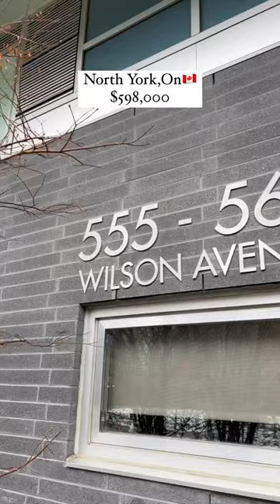Tour of a beautiful condo at 555 Wilson Ave. E904 in Toronto, Canada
📍555 Wilson Ave. E904, Toronto,ON 🇨🇦

$598,000

1+1 Bed, 1 Bath

1+Den 600 Sq/Ft +100 Sq/Ft Balcony. Meters from Wilson 🚇 Station. 5 Mins From Yorkdale Mall. Location can’t be beat! Comes with 1 Parking/1 Locker

We do not take responsibility or liability for the accuracy or completeness of the information provided in the listings. Our goal is to simply showcase a selection of popular and sought-after properties in the area for the benefit of our viewers. We strive to provide the most accurate and up-to-date information about each property, but we recommend that you contact the listed brokers or agents directly for the most current information."

Just Hashtag below ⠀ ⠀ ⠀ ⠀ ⠀ ⠀ ⠀ ⠀ ⠀ ⠀ ⠀ ⠀